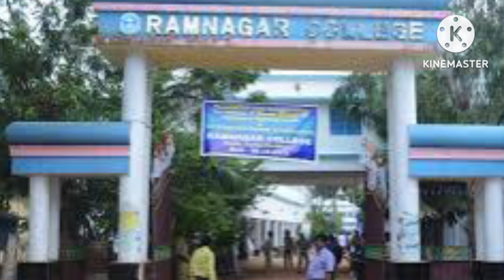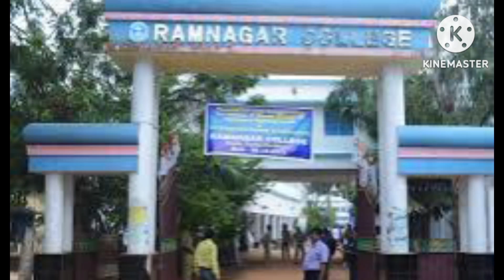आ# 💥गया ⚔️शालू# मिश्रा को #🌹 🎹 खतरनाक 💯 गाली गीत# 2 मिनट 😍 निकाल# कर 🥰जरूर# सुने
latest gari geet
लेटेस्टगारी गीत
देहाती गारीगीत
सुंदरगारी सुनाइए
सुपरहिट गारी गीत
dulha ke gari geet
Shalu Mishra ke gari geet